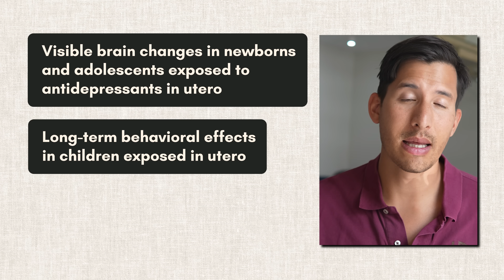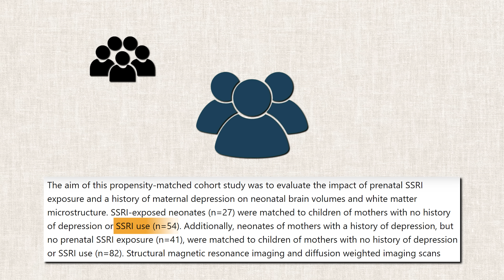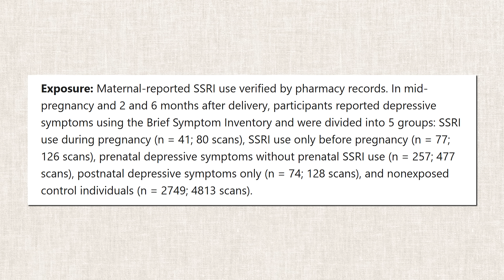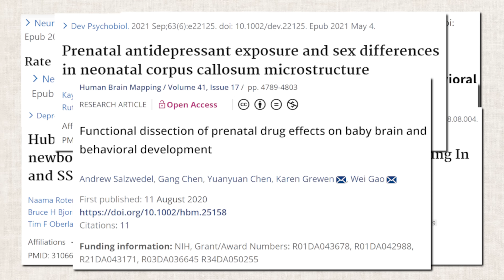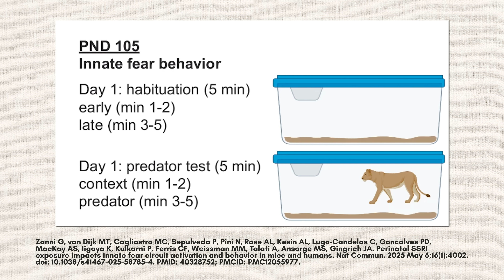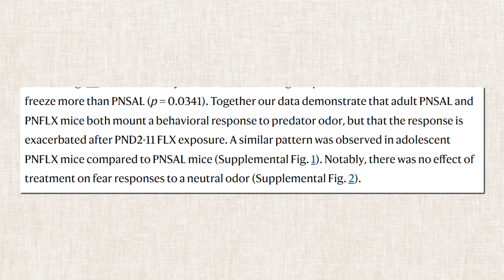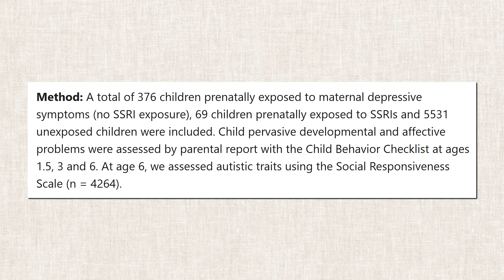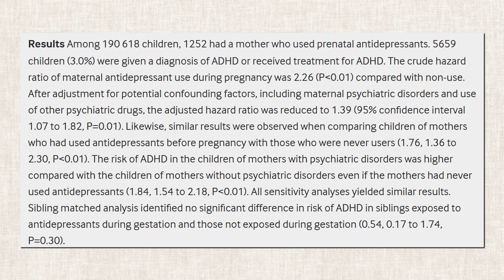SSRIs Can Change a Baby's Brain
In this video, I discuss what the research shows about how SSRIs can affect a baby’s brain development and why so few doctors are talking about it.

I walk through the MRI studies which show physical and functional changes in the brains of babies exposed to SSRIs in the womb. These aren’t small changes- they involve white matter abnormalities, gray matter volume loss, and overactive fear circuits that persist into adolescence.  Every woman deserves to know the truth before making decisions that could affect her child’s brain development.

Timestamps:
00:00 The Hidden Risks of Antidepressants During Pregnancy
02:49 Understanding Brain Development and Antidepressants
06:04 Long-Term Effects of Antidepressant Exposure
08:53 Behavioral Changes and Mental Health Risks
11:41 The Controversy of ADHD and Autism Links
14:55 Conclusion and Call to Action